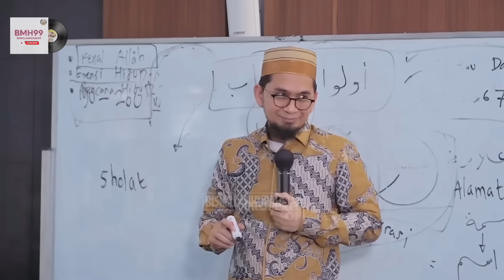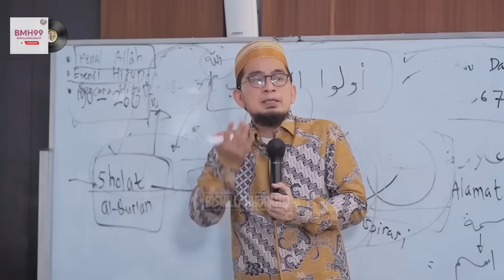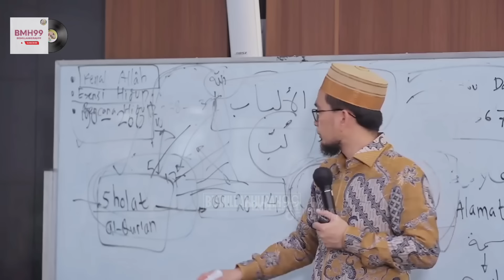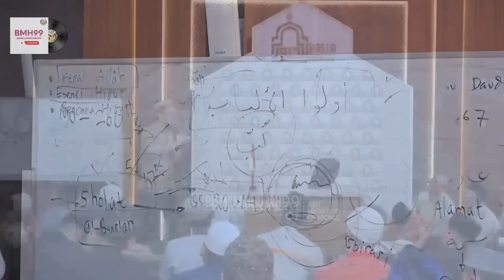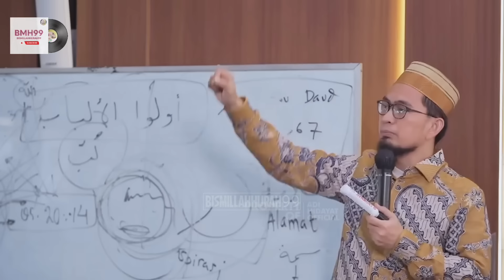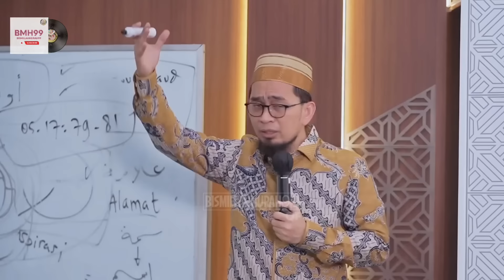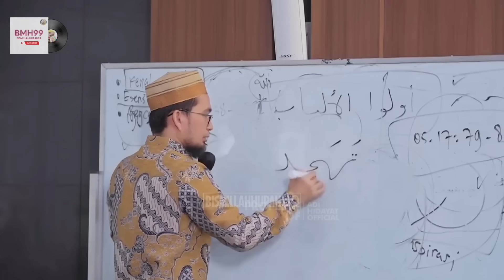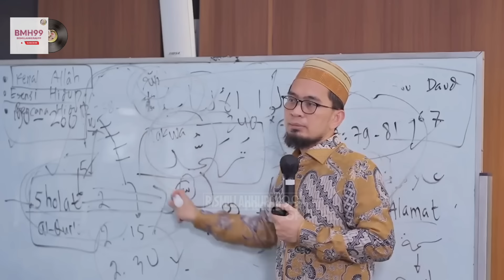UAH - Kalau Kamu Gak Mau Capek Serahkan Ke Allah - Ustadz Adi Hidayat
Assalamualaikum warahmatullahi wabarakatuh sahabat bismillahhijrah99

Di video kali ini mari kita menyimak

tonton video ini sampai habis agar tidak salah paham dan mengerti inti pembahasaan video tersebut.

Semoga kita bisa menjadi pribadi yang lebih baik dalam memahami ilmu agama ini sehingga Allah SWT ridho dengan apa yang kita lakukan di dunia ini dan bisa menjadi bekal atau amalan kita untuk di akhirat nanti di kehidupan yang abadi.

Semoga kalian semua selalu dalam lindungan Allah Swt.